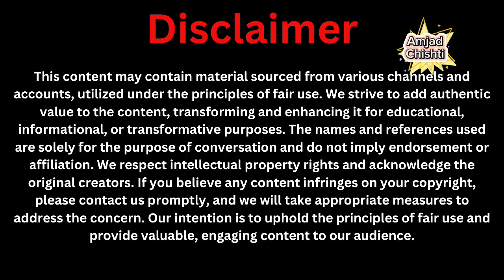Real village Life || The way of living and Working of poor people in the village, Amjad Chishti.